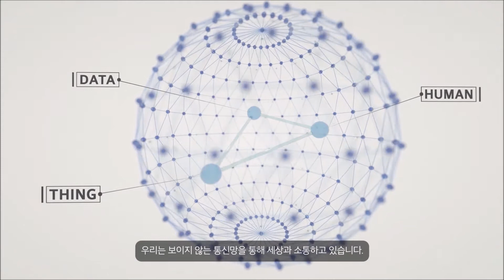시스템베이스 소개영상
시스템베이스㈜는 1987년 설립 이후, 시리얼통신을 주축으로 혁신적이고 편리한 제품을 꾸준히 선보이며, 시리얼통신 핵심 제품인 반도체를 중심으로 시리얼카드, 컨버터, 디바이스서버까지 시리얼통신에 관한 모든 제품군을 갖추는데 성공하였고 이를 국내 및 해외 시장에 판매하여 세계 최고 수준의 시리얼통신 전문회사로 성장 하고 있습니다.

현재는 IoT 핵심 기술인 저전력 장거리 LoRa 무선 통신기술을 이용하여 LoryNet(로리넷) 브랜드를 개발하여 다양한 응용분야에 공급하고 있습니다.